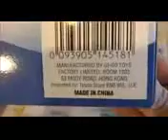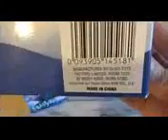My Little Pony Pinkie Pie Surprise Toys Set für Mädchen Sorpresa